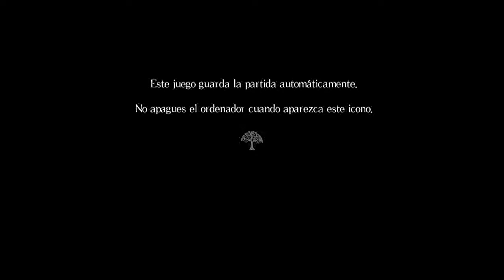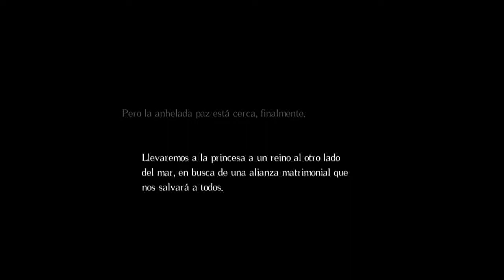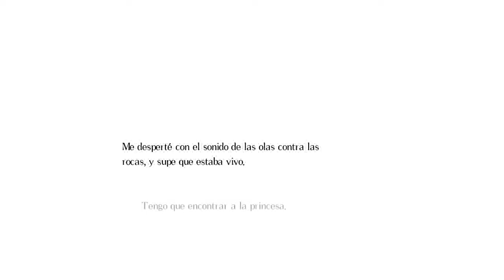Probando Salt And Sanctuary - Gameplay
Buenas noches muchachos aqui de nuevo con otro juego indie muy recomendado, espero les guste.